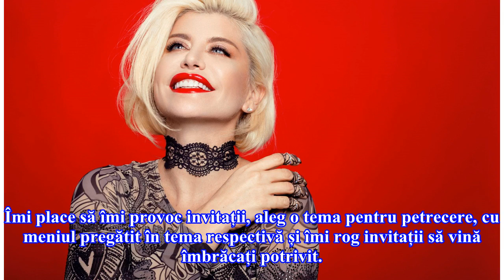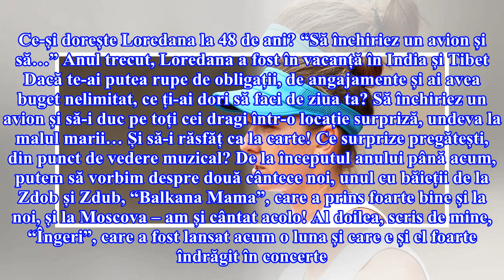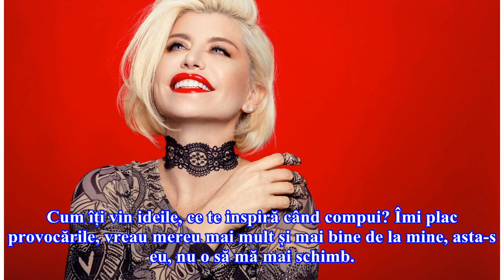Ce-și dorește Loredana la 48 de ani? Cântăreața, despre visul ei cel mare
Libertatea: Duminica aceasta, 10 iunie, împlinești 48 de ani. Ce faci, de obicei, de ziua ta? Cum petreci, alături de cine? Loredana: De ziua mea, sunt de cele mai multe ori cu toată familia, cu trupa, cu întreaga echipă, plus prietenii dragi. Chiar dacă se întâmplă să am concert în ziua respectivă,...